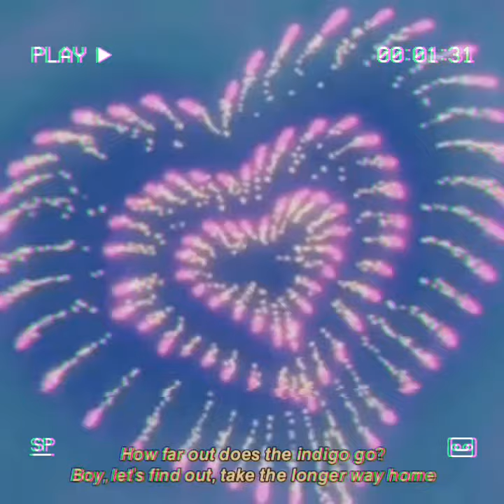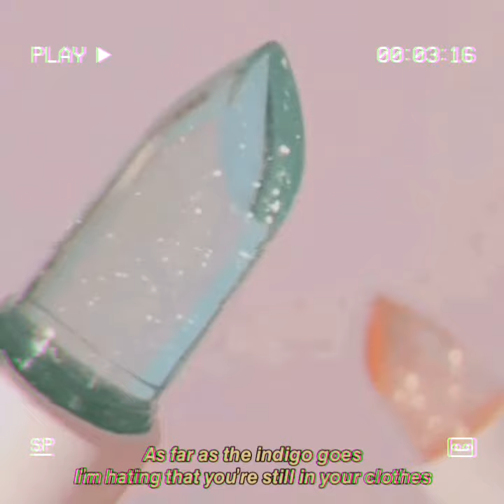✧⋆ Niki - Indigo ⋆✧ ( Aesthetic Lyric Video )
I made a visual lyric video of niki's song called indigo. ♡